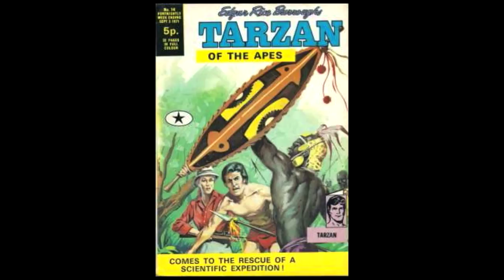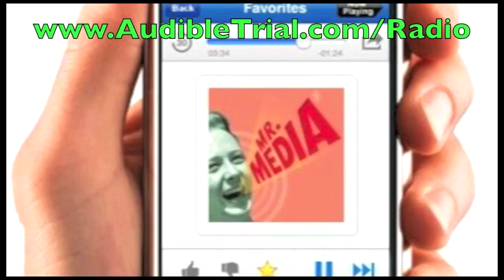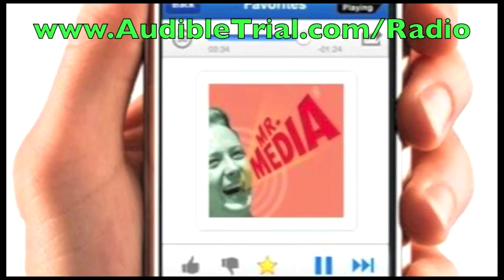Tarzan, John Carter and ERB with Scott Tracy Griffin! 2013 INTERVIEW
2013: Scott Tracy Griffin, author, "Tarzan: The Centennial Celebration," talks to Mr. Media, Bob Andelman.

Scott Tracy Griffin's new illustrated book, Tarzan: The Centennial Celebration. It's a stunningly attractive piece of work, bringing together a century's worth of the art, films and stories that make Burroughs one of the Western world's most remarkable creative minds.

In one place you can now find the book covers and interiors by Frank Frazetta and Roy Krenkel, the comic book work of Joe Kubert, the comic strips of Hal Foster, and movie stills from all the great -- and not so great -- Tarzan films. TV's Tarzan, Ron Ely -- who will always be Doc Savage to me -- even wrote the introduction.